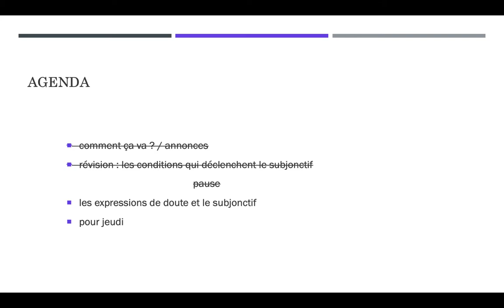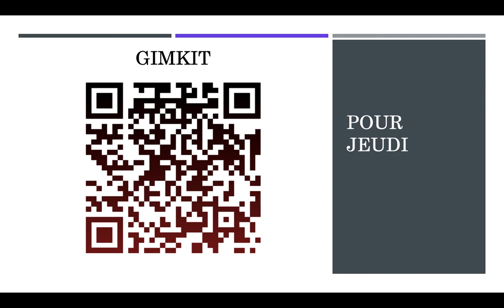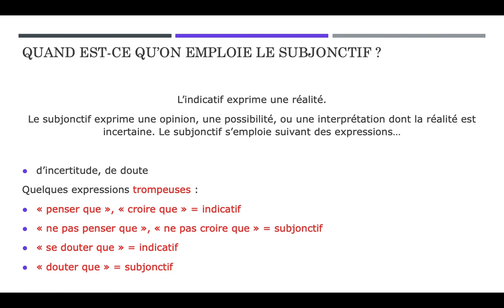Tuesday, March 31 : French 4, Unit 4.7 (part II)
in this video, Monsieur Cheveux explains how doubt triggers the subjunctive, and some common sticking points for French-language learners.